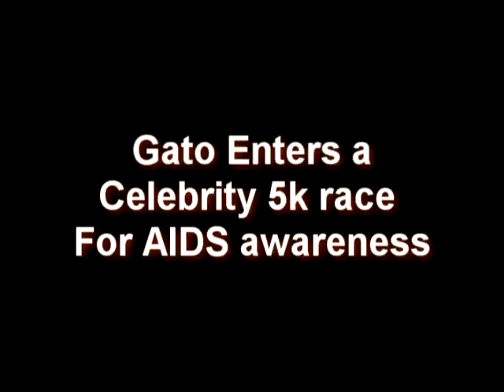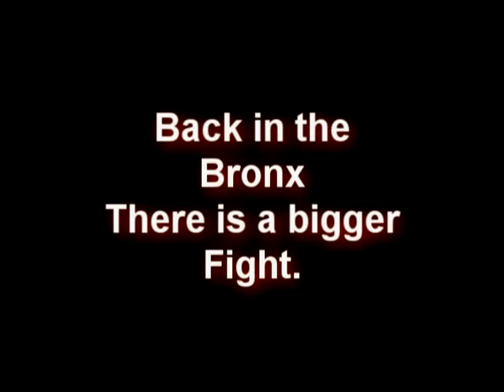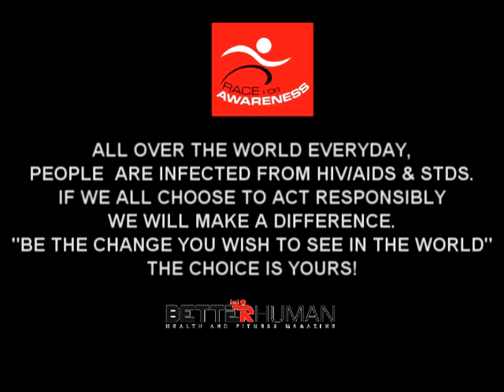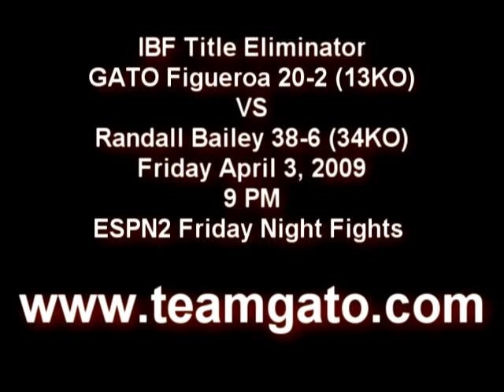Frankie Gato Figueroa Randall Bailey pre-fight Interview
Frankie Gato Figueroa talks about his upcoming fight with Randall Bailey and his mothers ongoing fight with AIDS.